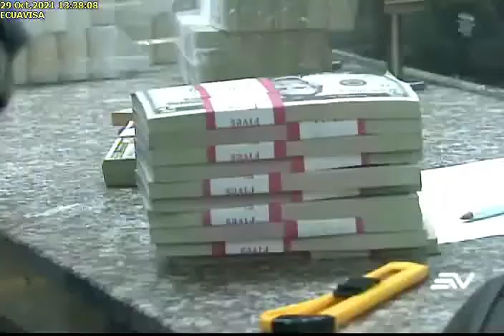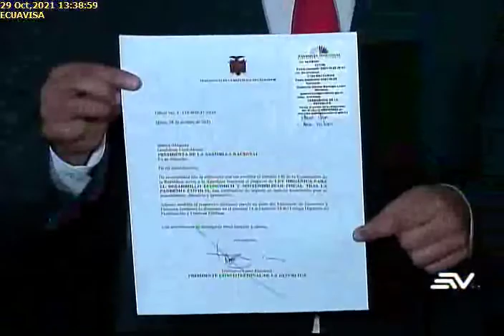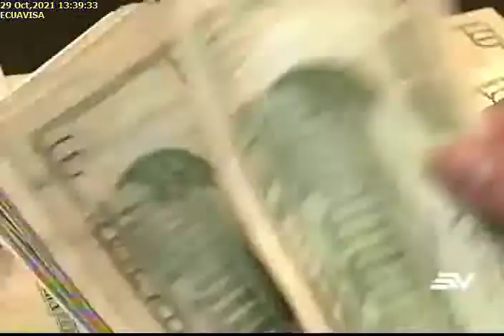LLEGÓ A LA ASAMBLEA EL PRIMERO DE LOS TRES PROYECTOS URGENTES29102021Ecuavisa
LLEGÓ A LA ASAMBLEA EL PRIMERO DE LOS TRES PROYECTOS URGENTES